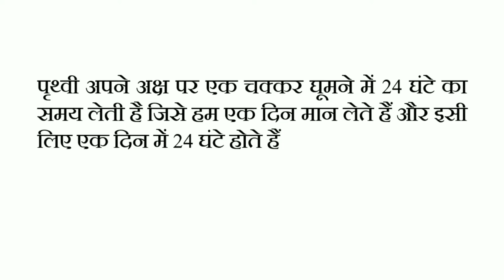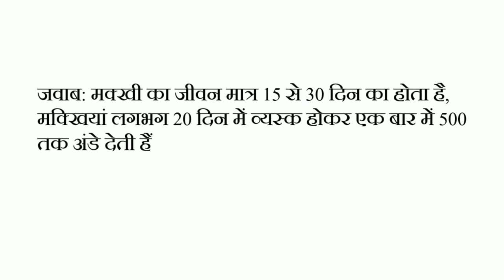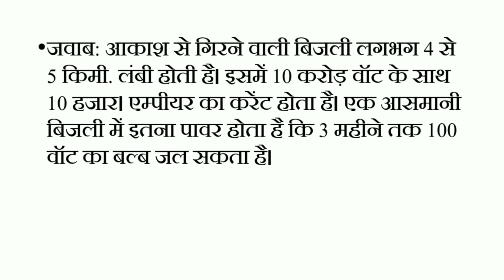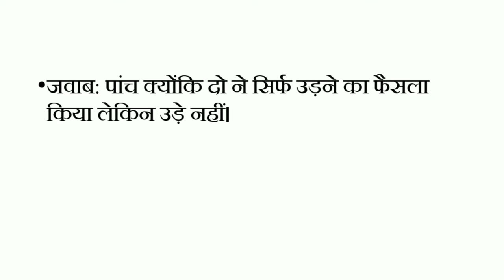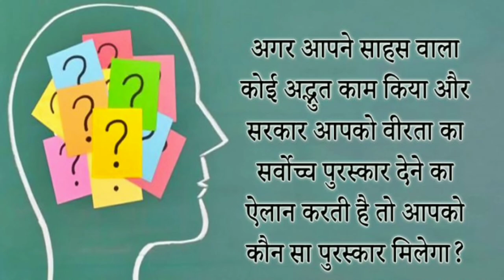10 Question Of IAS Interview In Hindi UPSC Iasinterview Part 6 By Study24/7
This time UPSC NDA NA (UPSC NDA NA II Exam) has released the notification for the exam. On the other hand, UPSC Prelims Exam 2020 will be held in October. UPSC candidates prepare for this exam for many years. UPSC exam questions are very difficult, tricky and tough. The answers to these easy-to-see questions are also really easy, but for that, the horses of the brain have to run.
IAS Interview Question: The Union Services Commission (UPSC) has released the Civil Services Examination (Civil Services Exam 2020) Personality Test 2020 Schedule on the official website on 19 June 2020. According to the schedule, the Personality Test or Interview for UPSC Civil Service Examination will begin on July 20, 2020 at 9 am. You can get the information of the Candidate Roll Number and the session from the UPSC Official Website.

ias Question and answer, Ias interview Hindi mediam,
 ias Question And Answer in hindi ,

hindi me interview,
Gk in hindi,
ias interview questions hindi,

Instagram follow